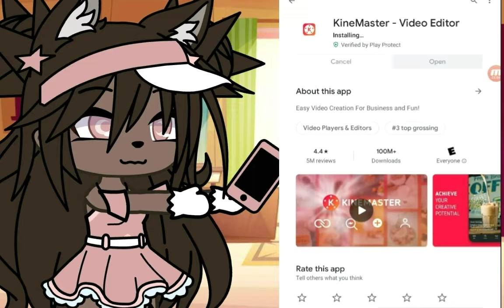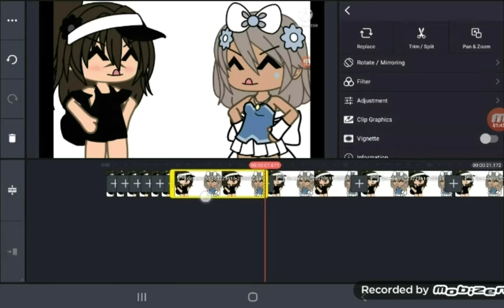♡ I used Kinmaster for the first time ♡ -It'sPixe- 💖 °•Read description please°•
💖Took my all day to make so pls don't let this flop💖

💖apps used💖

[Kinmaster]
[Capcut]
[Gacha life]
[Mobizen]

Hope you enjoy it!  feel free to use any of these apps 💝